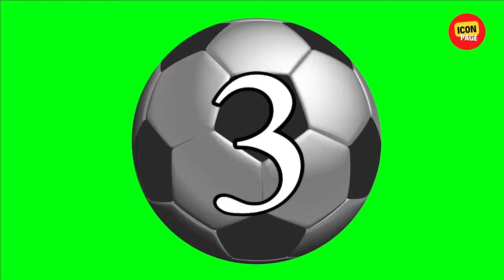The Greatest Footballers of All Time in The World Cup History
From Pele to Diego Maradona to Ronaldinho, these players have left an impact on the sport and on the world.
Watch as we take a look at some of the most legendary football players in history, and learn about their careers and achievements. Who will you vote as the greatest football player of all time?
We rank the top football players who have ever competed in a World Cup match!